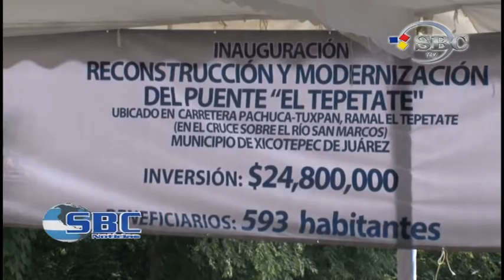Inaugura RMV Puente el Tepetate en Xicotepec 28 07 14